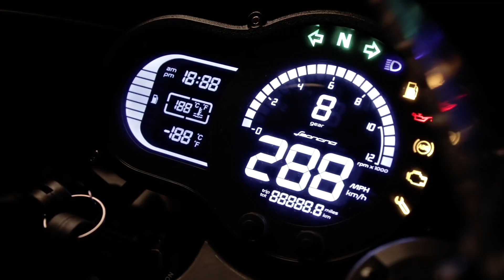Leoncino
Benelli'nin hayranlık uyaran model serisi; Leoncino!